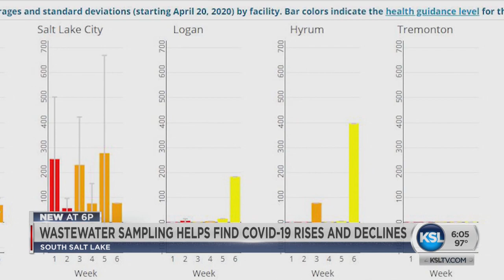Utah Scientists Tracking Coronavirus Spikes, Declines In Wastewater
Scientists in Utah this summer discovered they can track the coronavirus in our sewage. Now they are using that data to identify trends, and even alert communities to the likelihood of the virus.